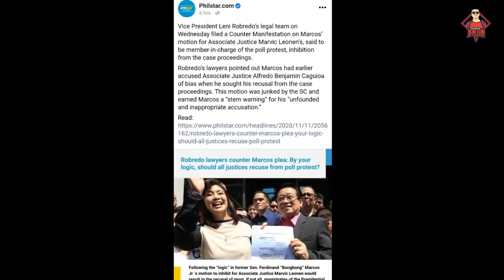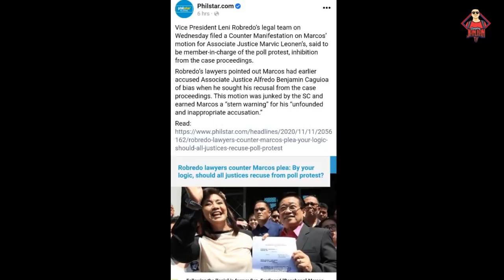LENI NANGINGINIG NA SA TAKOT!!!